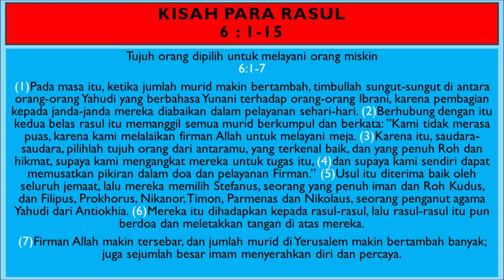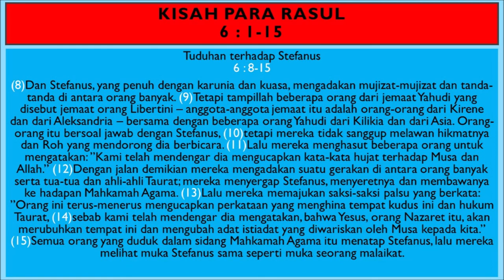KPR Pasal 6